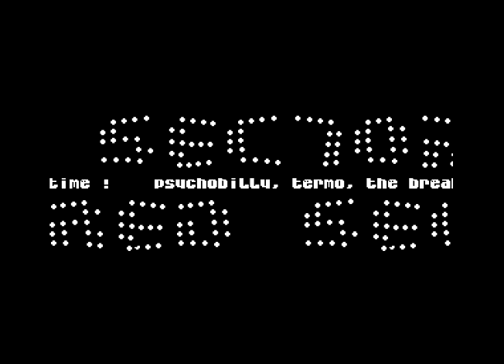RSI-Red Sector Incorporated Intro 14 ! Commodore 64 (C64)